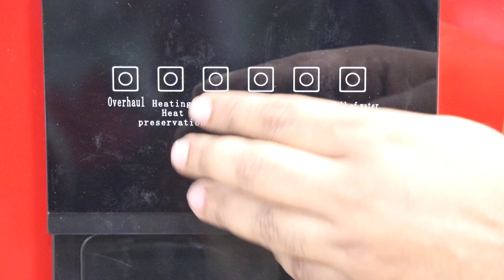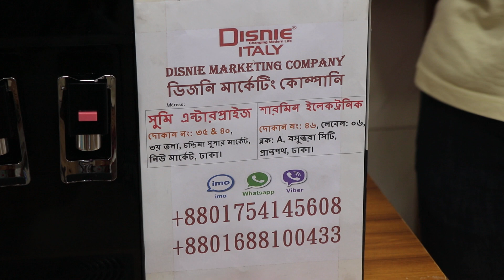ঠান্ডা ও গরম পানির ফিল্টারের দাম /RO WATER FILTER COOL AND HOT PRICE